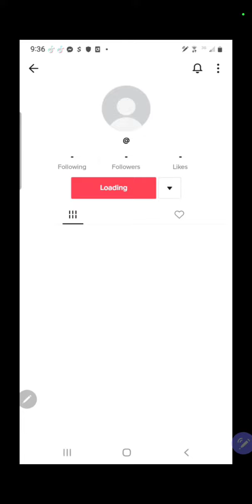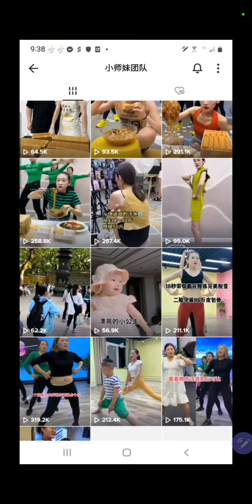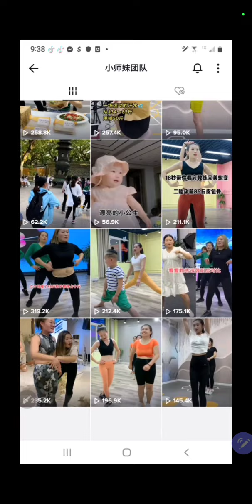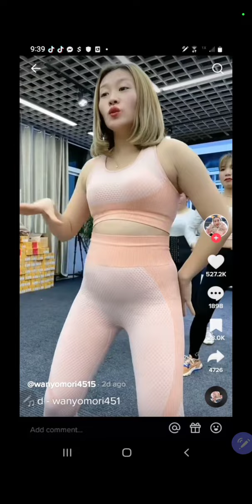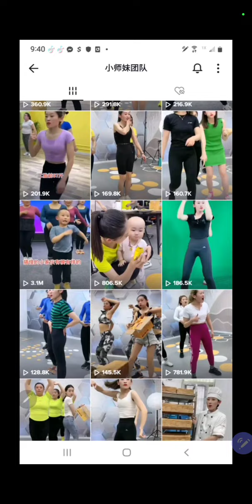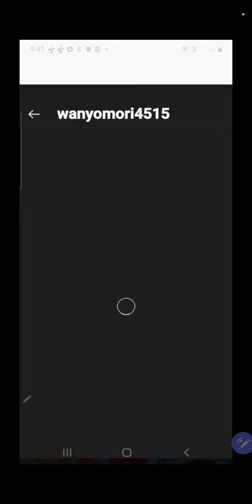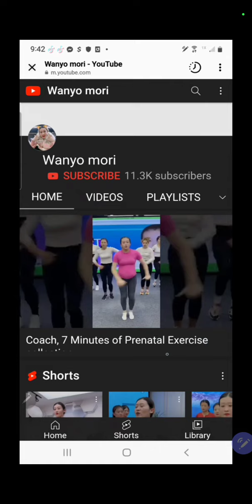WANYO MORI disturbing workout extremes